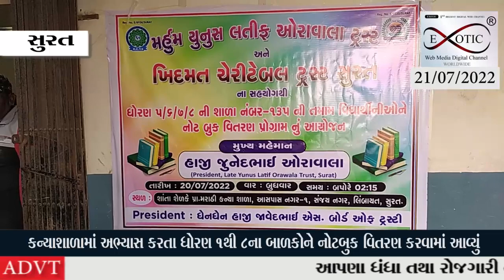બાળકોમાં શિક્ષણનો વ્યાપ વધે તે માટે ઘણી સામાજિક સંસ્થાઓ અલગ રીતે બાળકોને અભ્યાસમાં મદદરૂપ થતી હોય છે